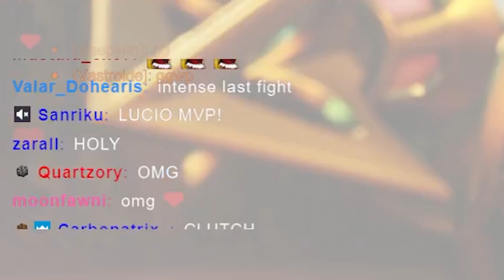Can This CHAD Rein Defeat LHCloudy's Score?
Edited by Renciasama